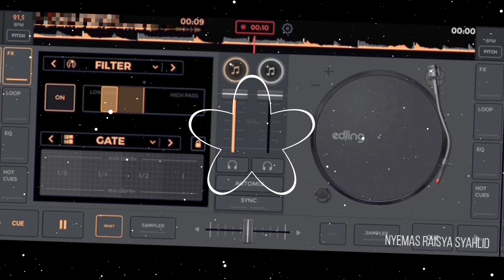g tahu') [Edijing Mix] #1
apk: Edijing Mix
mau sv? cr! 🤬
g tahu masih noob👁💧💧👁